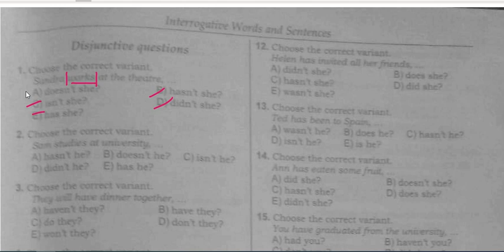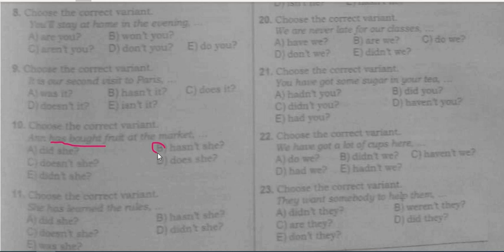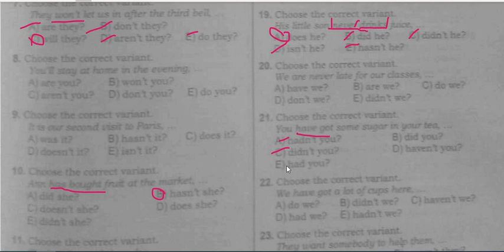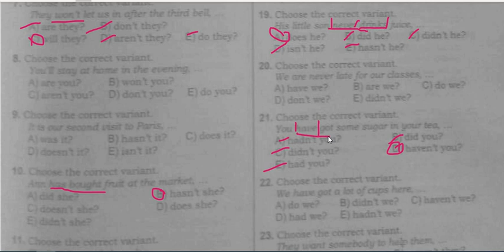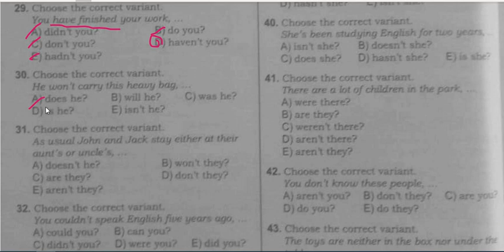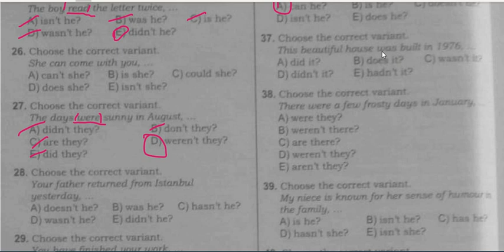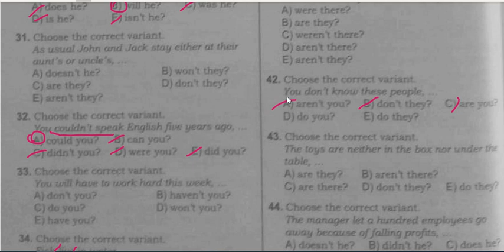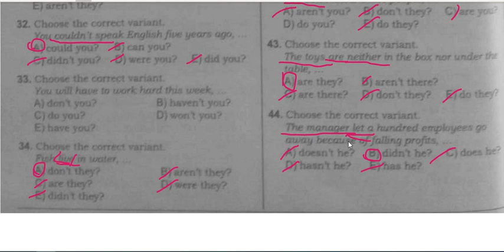Test toplusu 2019.Disjunctive questions-Ayrırıcı sualların test izahı.